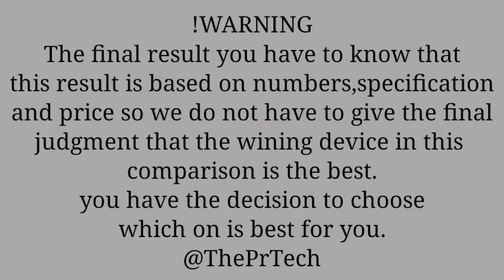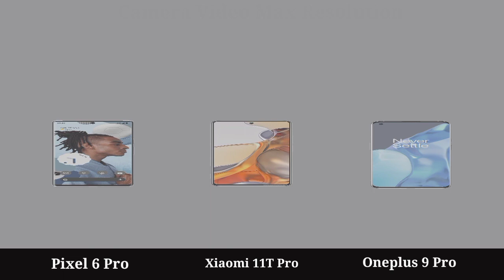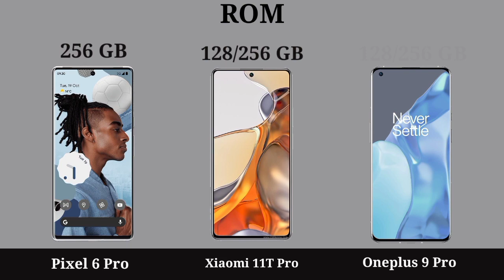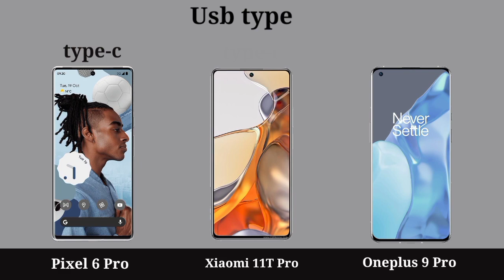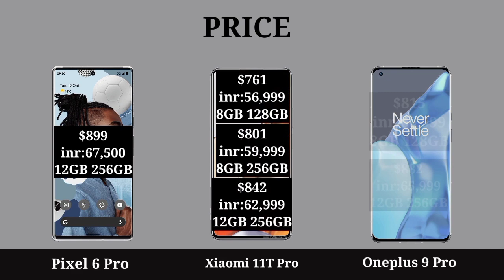Xiaomi 11T Pro Vs Google Pixel 6 Pro Vs Oneplus 9 Pro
|| Full Comparison Of Xiaomi 11T Pro Vs Google Pixel 6 Pro Vs Oneplus 9 Pro || Xiaomi 11T Pro Vs Google Pixel 6 Pro Vs Oneplus 9 Pro review

In This Video We are Comparing Xiaomi 11T Pro Vs Google Pixel 6 Pro Vs Oneplus 9 Pro Which Is Best phone.